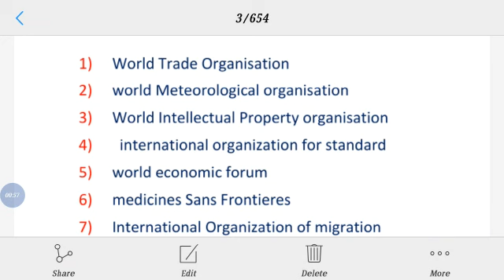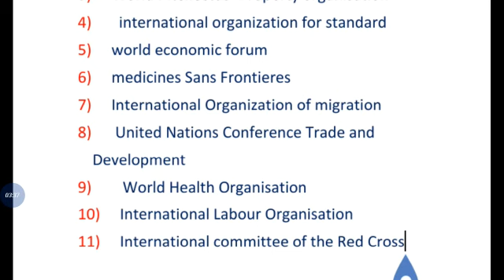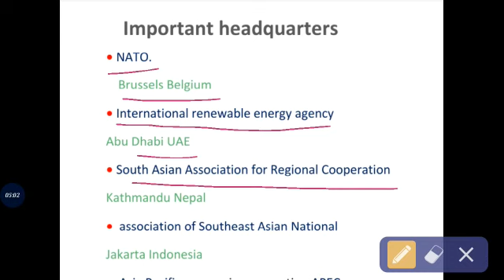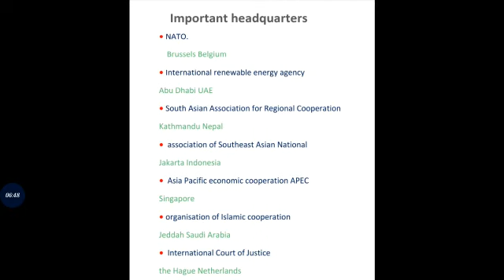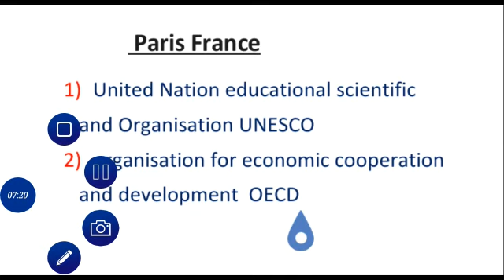Organisation and their headquarters |प्रमुख संस्थान एवं उनके मुख्यालय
Important  organisation  and their headquarters